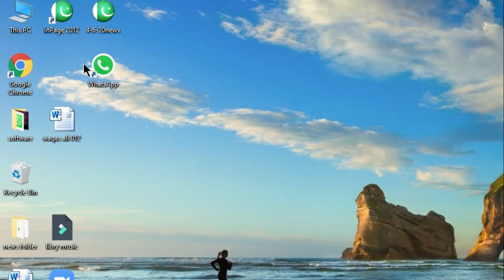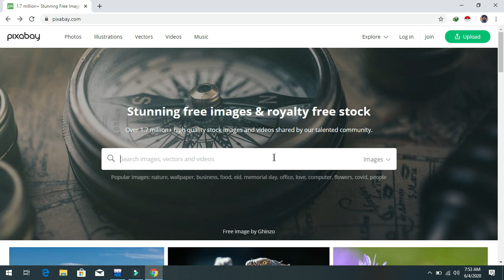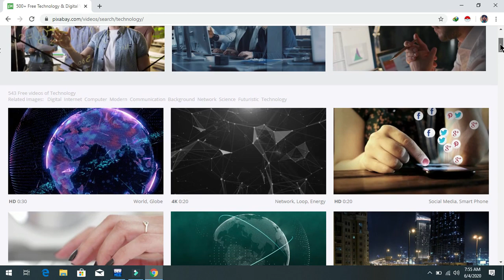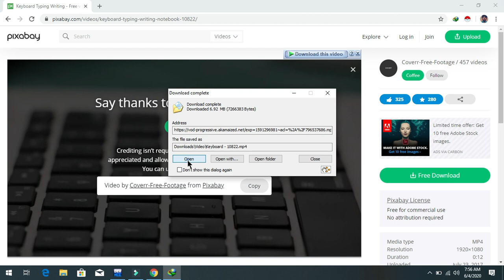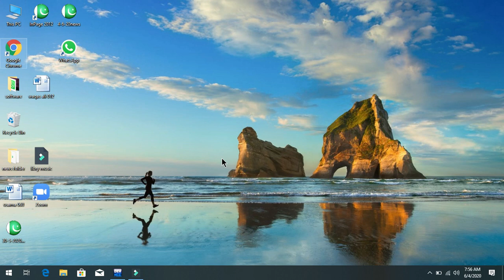How to get free images and Videos || Tech with sami || Copywrite free HD Videos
Viewers in this video i will tells you that how to we can get free videos and free images for our youtube channel.

Guys actually , we uploads this video on request of our subscribers.
We hope that this video is very helpful for every boddy and specially for youtubers.
Guys link of our second chanel is;
Tech With sami
Am a professional Video editor,intro maker and graphics designer.
Contact with me for SEO of youtube chanel in very cheap price